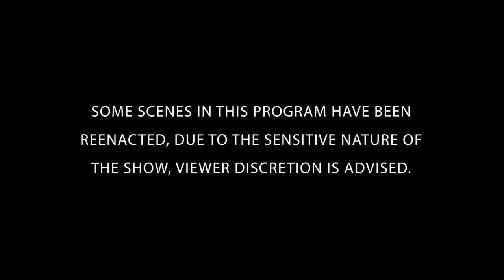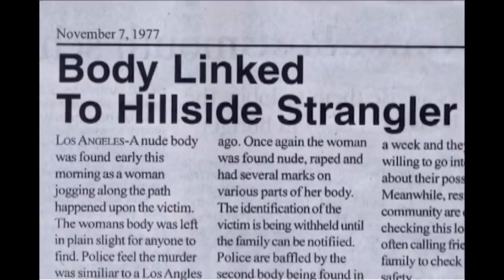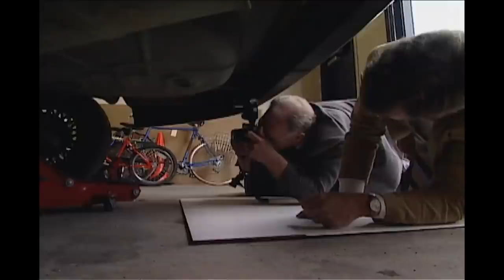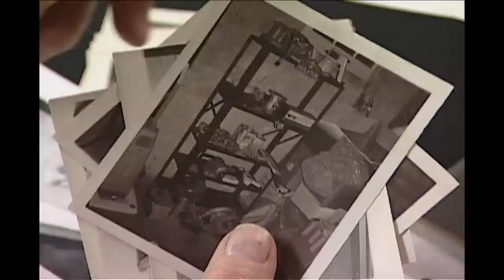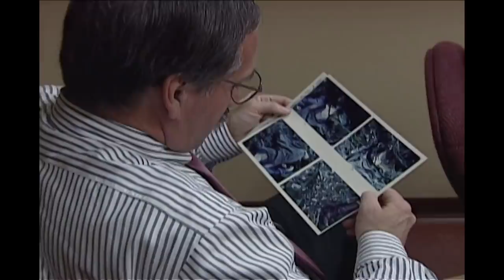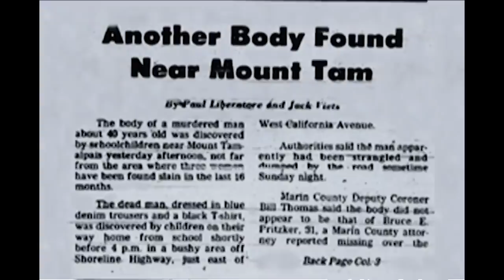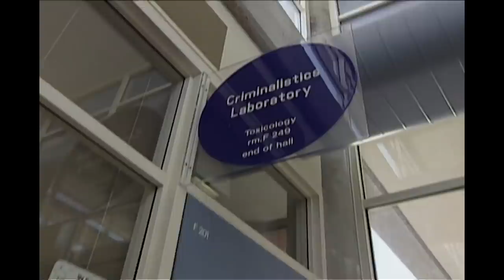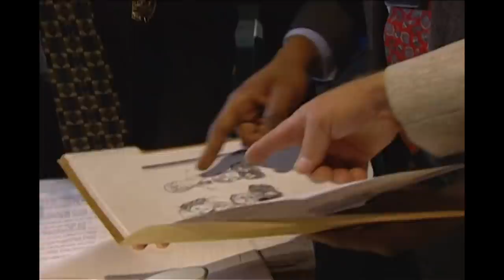Body Count | FULL EPISODE | The New Detectives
. A look into the Hillside Strangler murders, the Trailside Killer and the crimes of Larry Eyler. Join forensics experts and criminal investigators to solve the case.

Season 4 Episode 8: The New Detectives examines several disturbing cases of serial killers including the Hillside Stranger (Kenneth Bianchi and Angelo Buono) in Los Angeles, the Trailside Killer (David Carpenter) near San Francisco, and the Interstate Killer (Larry Eyler) who dumped bodies along Interstate 294 in Illinois and Indiana.